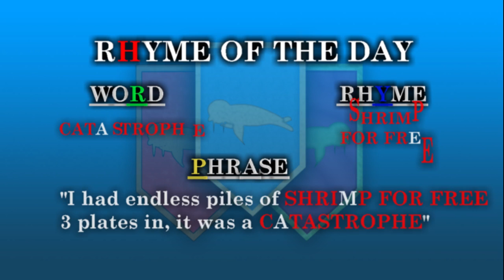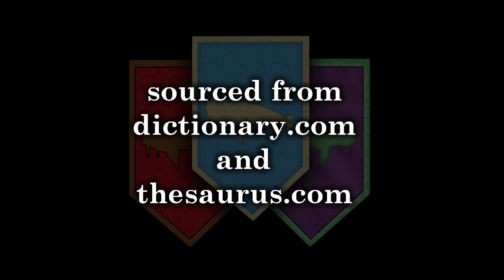Concerning Catastrophe | Word of the Day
Welcome to another enthralling episode of Word of the Day!

Absurdly Epic Word of the Day introduces a word each weekday for roughly 26 days at a time. In each episode, we will explore the definition of the word, a few synonyms (words that mean roughly the same thing) and we will discover a potential rhyme which will be made into a phrase!

Afterwards, you will be asked to leave a comment using our Word of the Day in whatever way you wish! You can even use the Rhyme of the Day if you're feeling it!

Regardless, it'd also be great if you would leave a like and if you haven't, please subscribe to my channel for more videos and hit the bell as our YouTube overlords demand!

Also remember that sharing is caring... so share this on all of your socials!